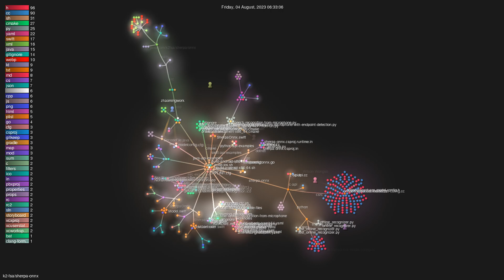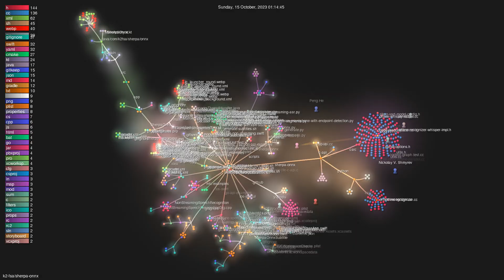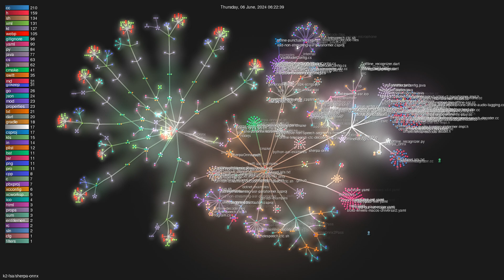k2-fsa/sherpa-onnx - Gource visualisation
Author: k2-fsa
Repo: sherpa-onnx

Description: Speech-to-text, text-to-speech, and speaker recongition using next-gen Kaldi with onnxruntime without Internet connection. Support embedded systems, Android, iOS, Raspberry Pi, RISC-V, x86_64 servers, websocket server/client, C/C++, Python, Kotlin, C#, Go, NodeJS, Java, Swift
Starred: 1319
Forked: 210
Watching: 33
Total commits: 618
Initial commit: Fri Sep 2 20:29:07 2022 +0800
Total number of files: 1994